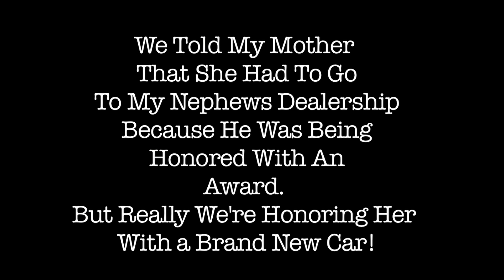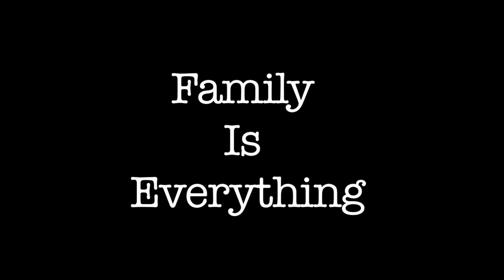Mom Gets Suprised With A New Car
My mom thought we where going to the dealership to see my nephew receive an award but little did she now she would be the one receiving something and thats a Brand New Car